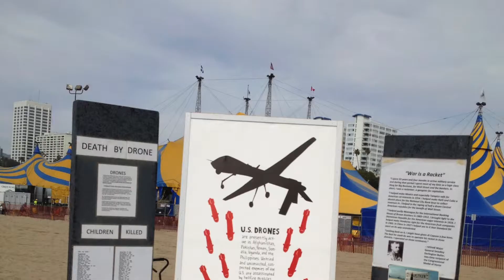Arlington West Santa Monica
Volunteer for Arlington West Santa Monica - all volunteers welcome including High School Students doing Community Service hours